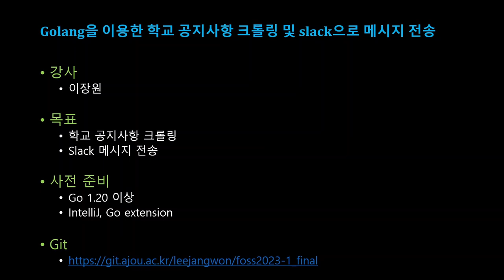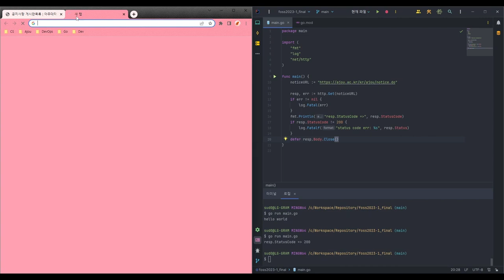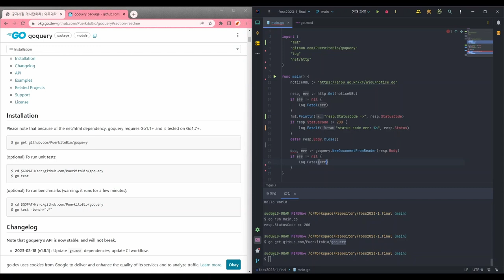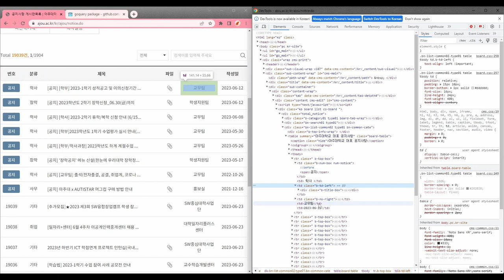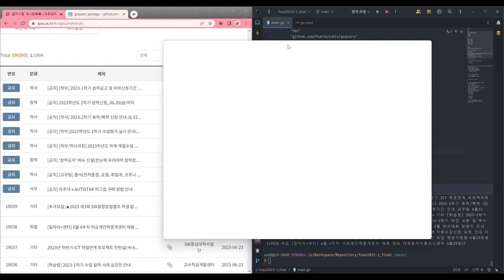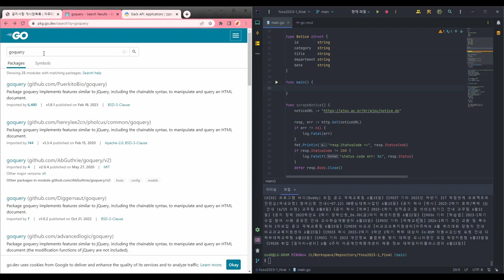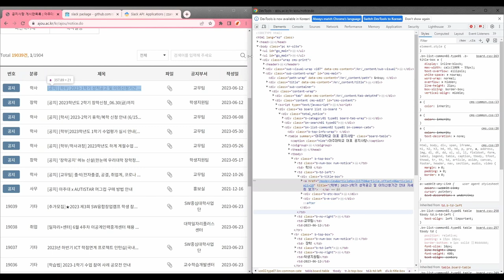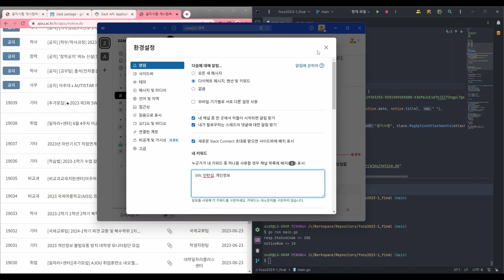[SWTT] Golang을 이용한 학교 공지사항 크롤링 및 slack으로 메시지 전송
아주대학교 이장원